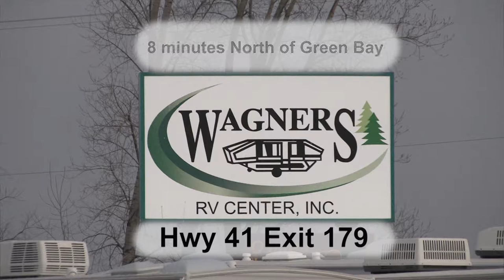Wagners RV Open House 2017